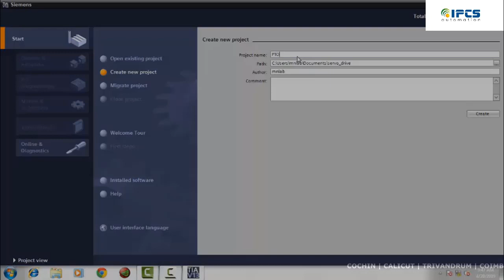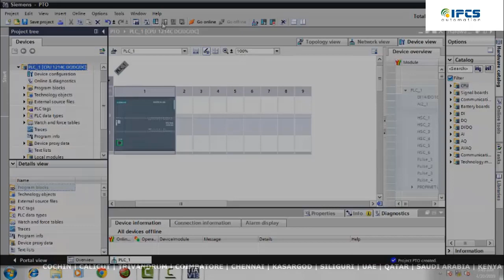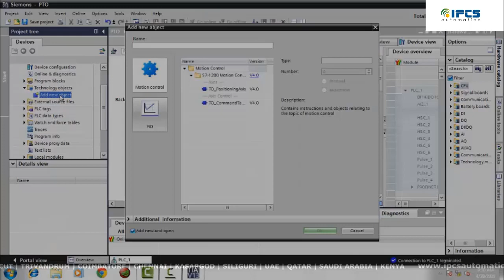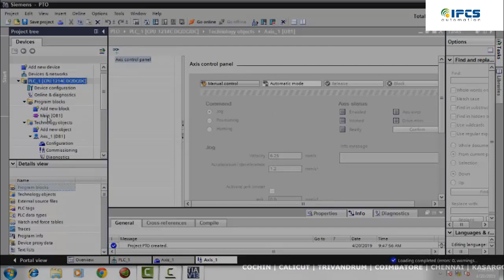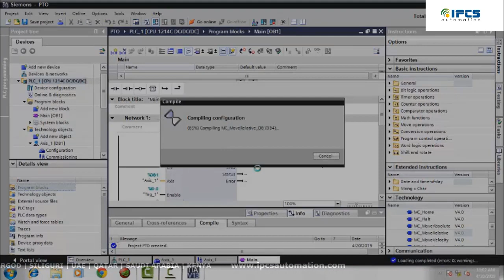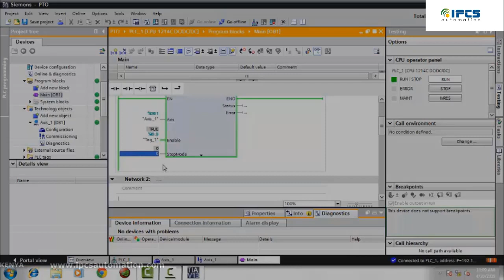RUN THE DELTA SERVO FROM SIEMENS PLC WITH PTO INSTRUCTIONS | IPCS Automation PLC SCADA CCTV Training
Here, we are  showing you how to run the delta servo in Jog FWR and REV from S7-1200 PLC. And also showing you, how to configure the S7 1200 PLC PTO instruction , we are 100% sure that you can easily understand the configuration and operation of the jog mode.